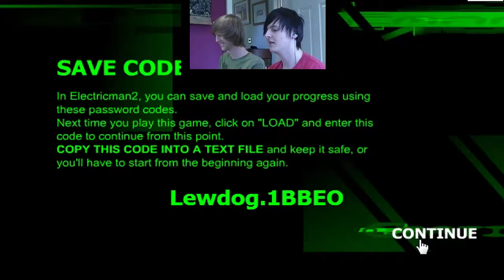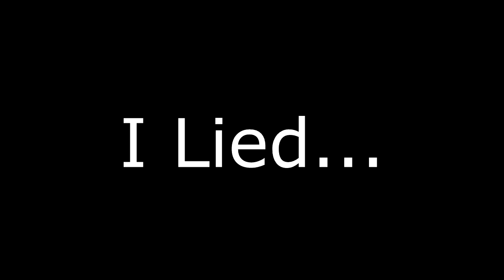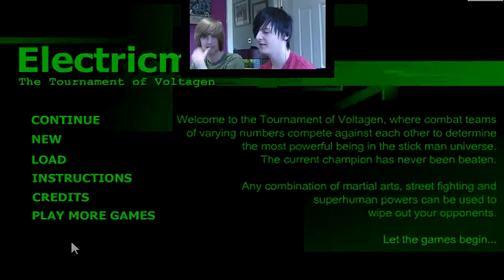Electricman 2 | DatLewdogTho w/ Kaito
My 2nd gameplay video. Myself and my bro Kaito play Electricman 2 (a free online game).

This time I have a facecam for the both of us!